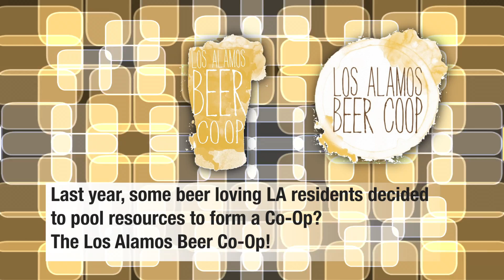Del Norte Credit Union Co Op ad